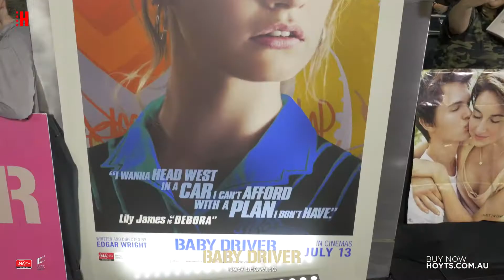Baby Driver Premiere!